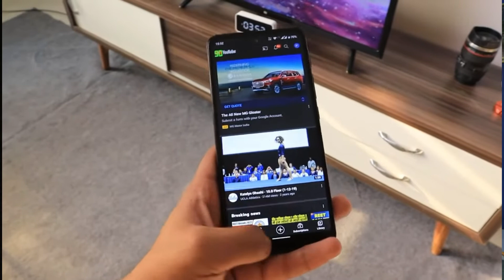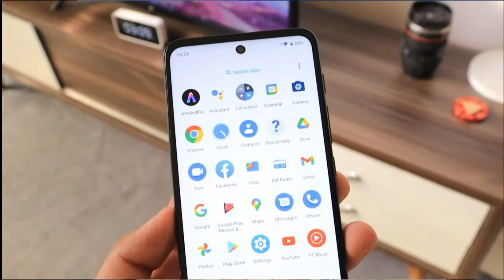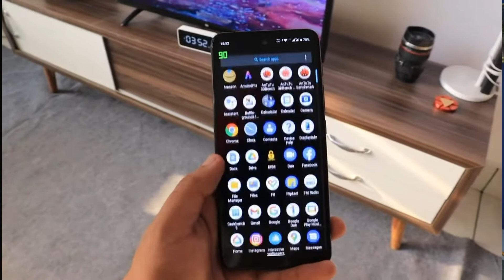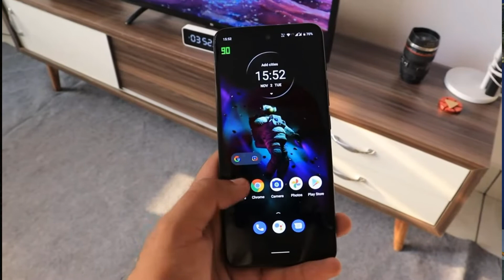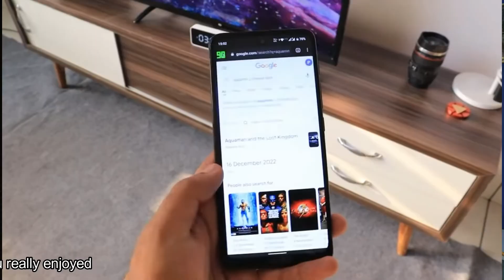Moto e40 First Impressions & Hands On ⚡ Unisoc T700, 90Hz Screen, 5000mAh & More @ Rs.9499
Aaj Ke Video Me De Rahe Hain Moto e40 Ke Hamare First Impressions. Ye Device Aata hain Kuch Interesting Features Ke Sath To Ye Video Ant Tak Dekhiye Aur Video Ko like Aur Share Karna Na Bhoole.

motorola e40 Build Quality motorola e40 Weight motorola e40 Ports & Buttons motorola e40 Drop Test motorola e40 Display motorola e40 Specifications motorola e40 Performance motorola e40 OS UI motorola e40 Battery motorola e40 Sensors motorola e40 Cameras motorola e40 Multimedia motorola e40 Features motorola e40 Connectivity motorola e40 Variants  motorola e40 My Impressions

[About Pannu Tech : Pannu Tech Is A YouTube Channel, Where You Will Find Gadget & Smartphone Related Videos Everyday In Hindi, New Video Is Posted Everyday.]